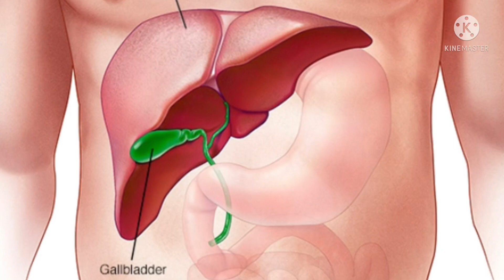jondila liver tonic, how to increase appetite,weight gain liver tonic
Hello friends today video about
👉👉 Jondila syrup Which is the liver tonic or digestive tonic for healthy liver and in helpful for gastric problems and liver problem

👉If you are suffering from
 acidity
chronic constipation
 liver related problem
pain in right abdomen
 blotting
gas
or Indigestion
jaundice Thehe

So this video is very useful

Jondila syrup
jondila syrup hindi
weight gain syrup